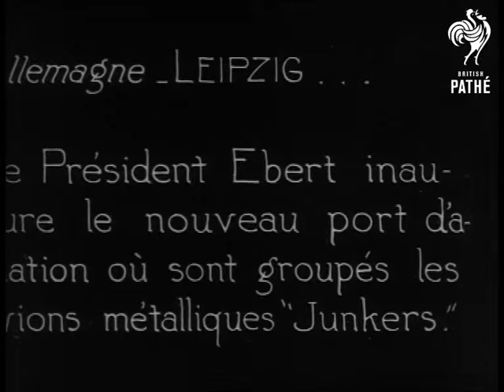President Ebert At Leipzig (1923)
President of Germany Friedrich Ebert inaugurates a new airport at Leipzig; in 1923.  Germany.

(French titles).

MS Junkers monoplane taxiing; 3 men grab hold of wing to slow its speed; another man is standing on wing, talking to pilot?

Closer shot Ebert and others exit the plane. CU Ebert talking to German military officer.

Wide shot field with small crowd starting to walk away; long row of identical aeroplanes stretching across field. Posed group shots and more of planes.
 FILM ID:2522.09